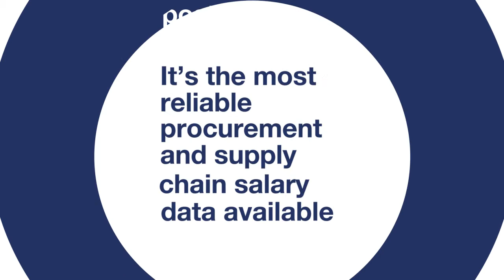Reed Procurement & Supply Chain 2021 Salary Guide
Need to benchmark your 2021 salaries? Or want to find out what you could be earning? Then use the most reliable resource available.

REED’s 2021 Procurement & Supply Chain Salary Guide is based on data from 6.5 million jobs posted on reed.co.uk over the past three years, while also projecting next year's salaries.

Use the guide to get a full picture of the salaries and benefits you should be offering, or earning, to secure top talent or your next role, and drive business in 2021.